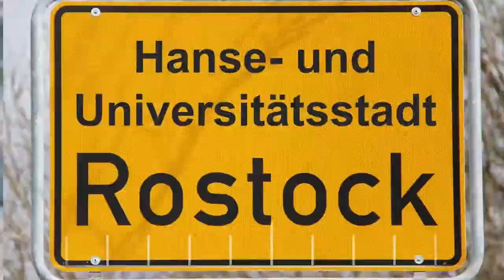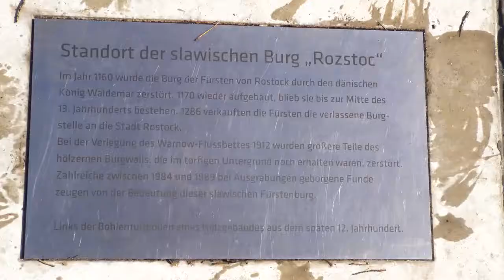800 Jahre Rostock - Teil 2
800 Jahre alt ist Rostock 2018 geworden, Doch wer waren die ersten Siedler? Wo war der eigentliche Ursprung der Stadt? Diesen Fragen widmet sich dieser Teil unserer kleinen Serie.